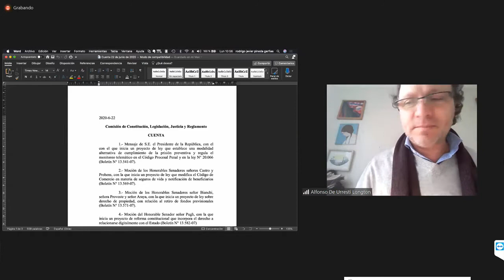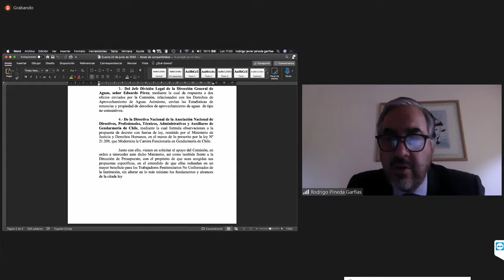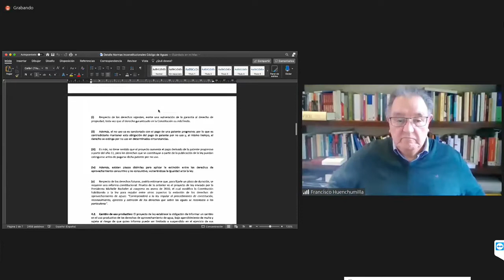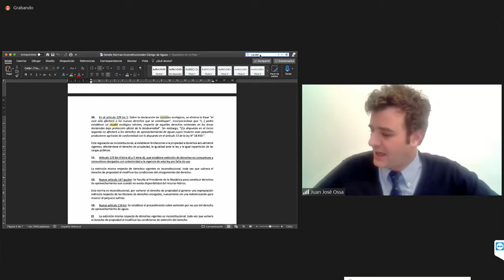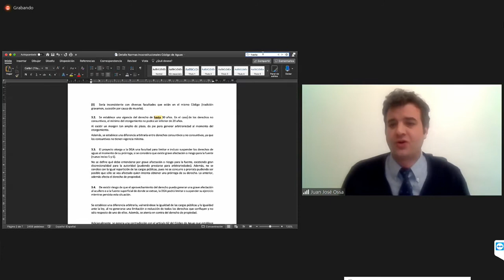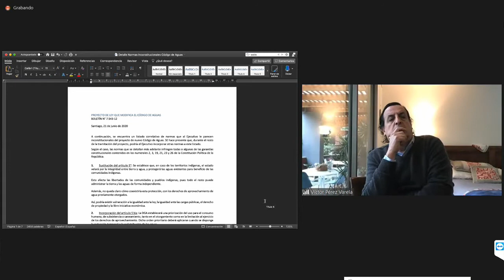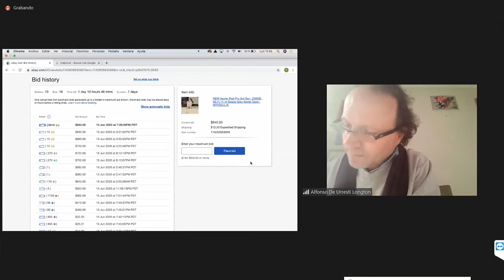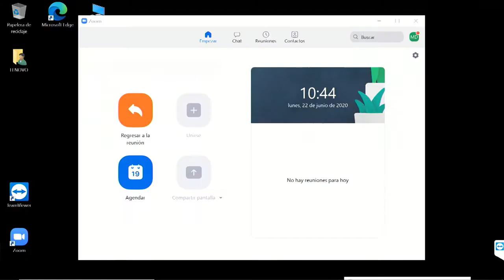Comisión de Constitución - 22 de Junio 2020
10:30 a 12:00
MATERIA: 1.- ( Bol.N° 7543-12) Reforma el Código de Aguas.

Para la discusión de este asunto, ha sido invitado el Director General de Aguas, señor Oscar Cristi.